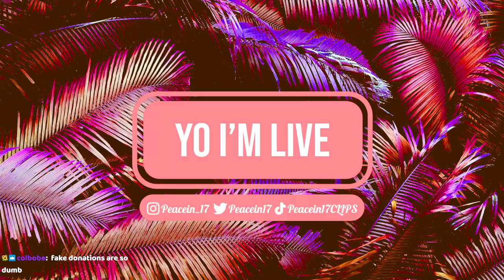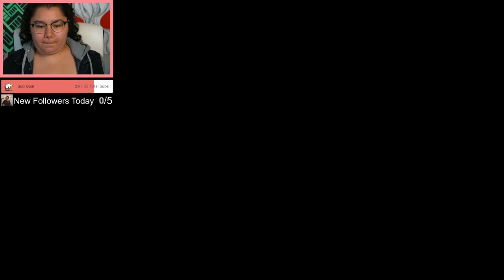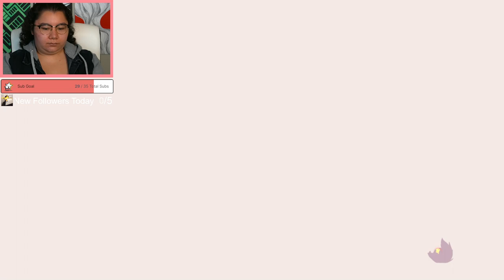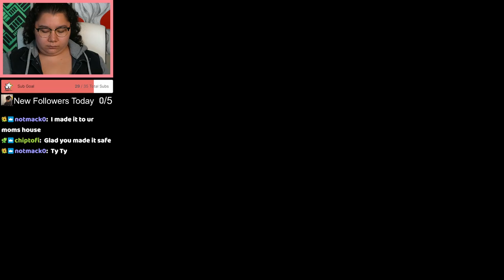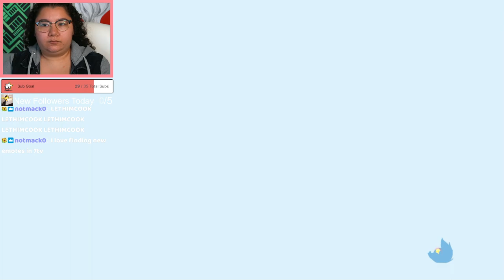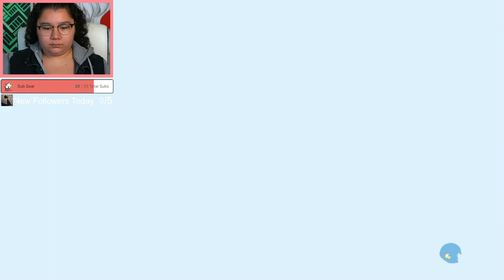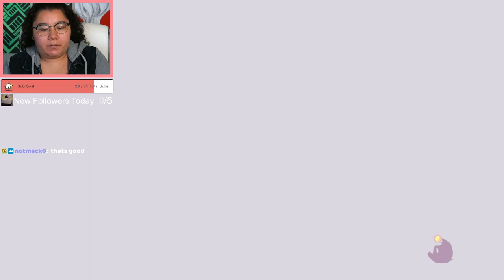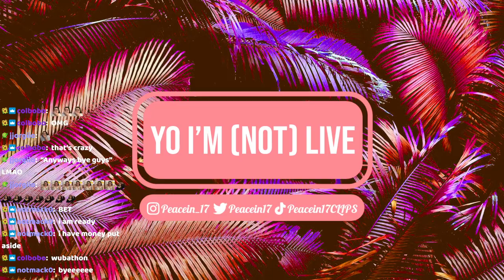9/21/23 guiding chat to the afterworld - Spiritfarer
Time Stamps
00:00:00 Starting Soon
00:04:55 Intro
0:08:00 Spiritfarer
03:40:00 Thanking Subs Callligraphy